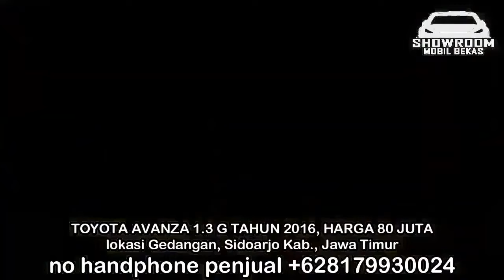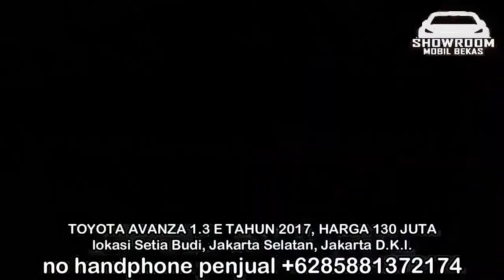HARGA MOBIL BEKAS TOYOTA AVANZA TAHUN 2015 - 2017